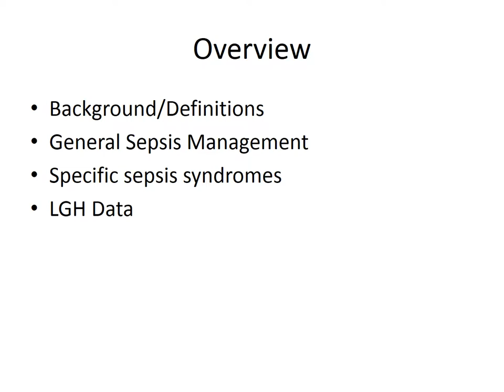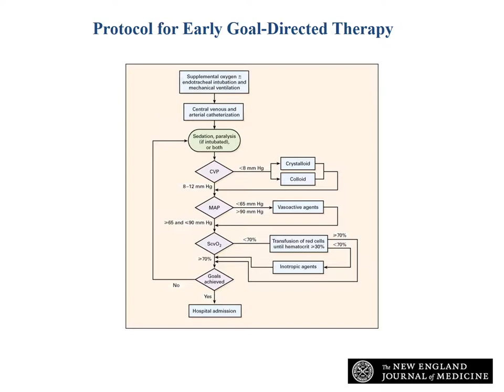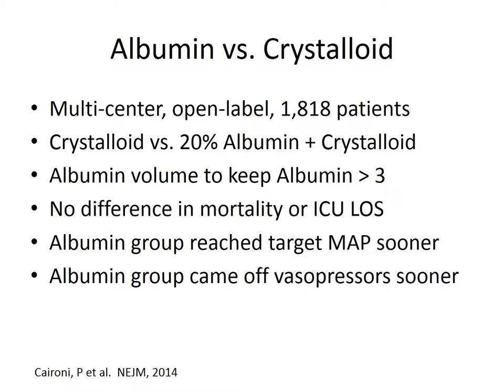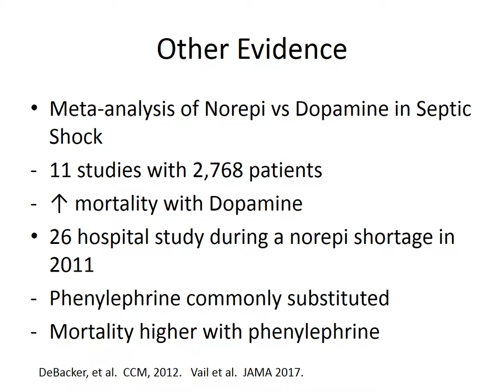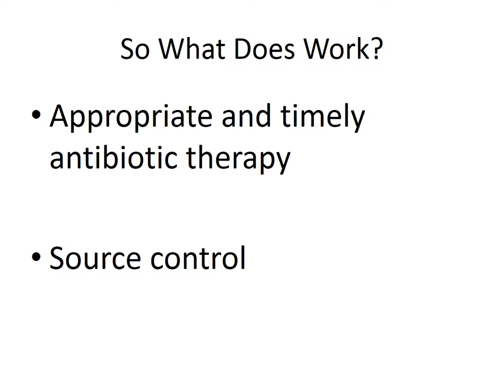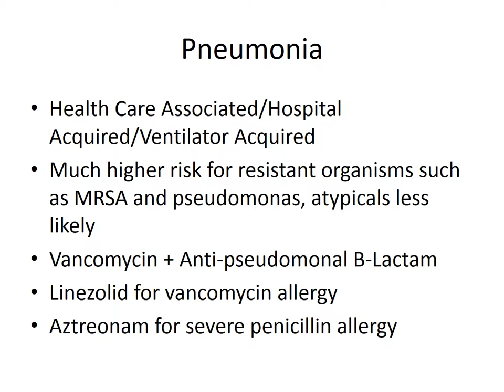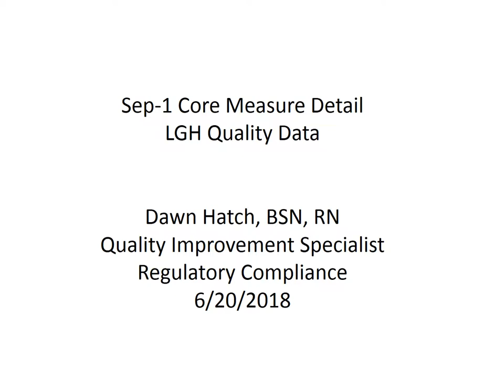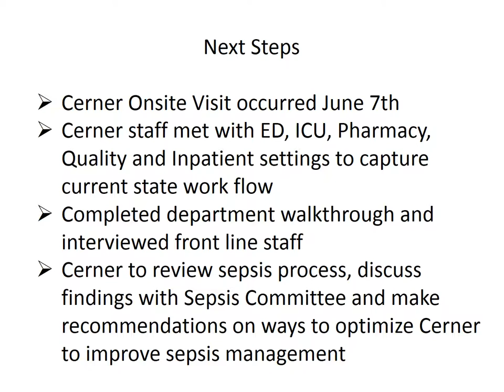Surviving Sepsis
Description